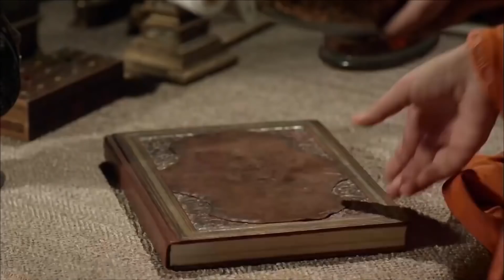Hice Dar Al Hijo De Ibrahim A Luz...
¿Qué haría la dinastía otomana si no estuviera yo? 'IBRAHIM, ME DEBES MUCHO'